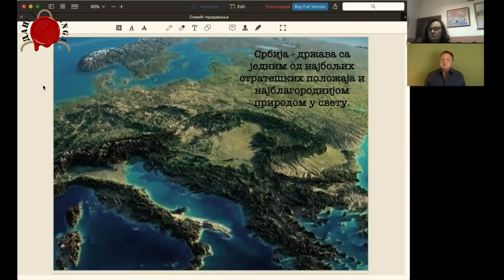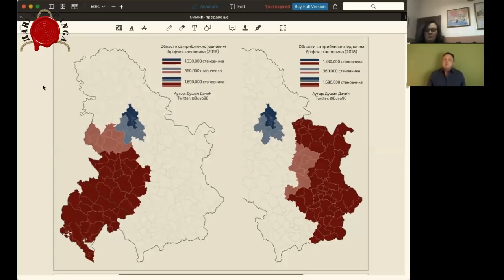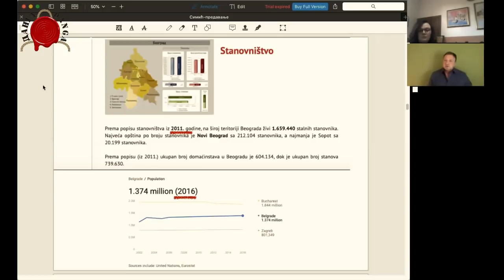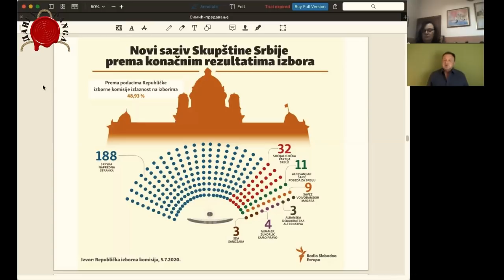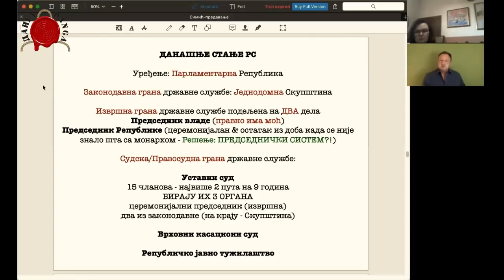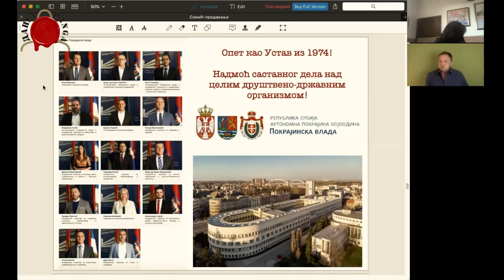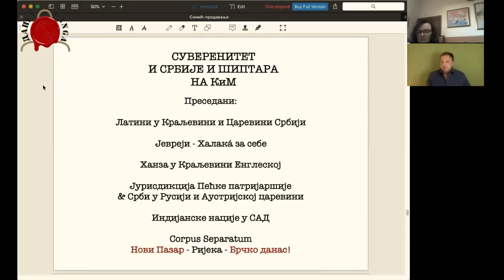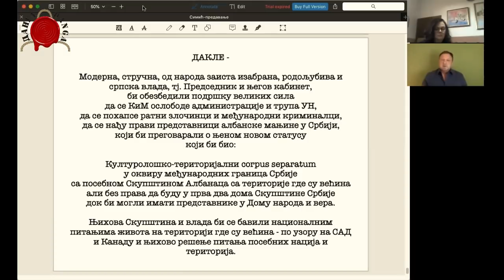KRITIKA POSTOJEĆEG UPRAVNOG I POLITIČKOG JEDNOUMLJA U SRBIJI-Dr Višeslav Simić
Sjajno i zaniljivo predavanje, Prof Simića. U kome Prof Simić dijagnostikuje  preblem, ali i daje rešenje.

@DANGA info